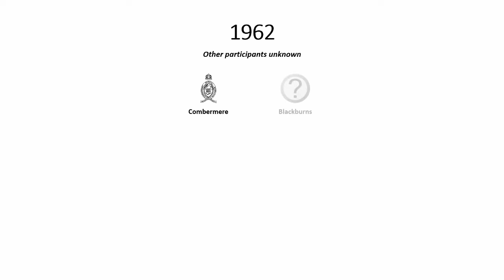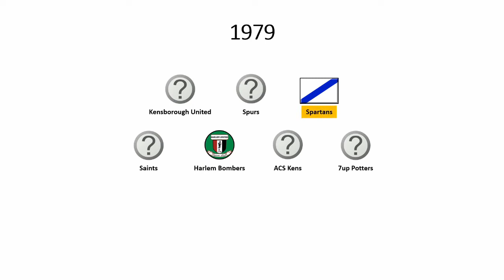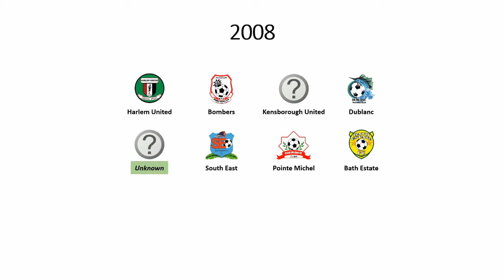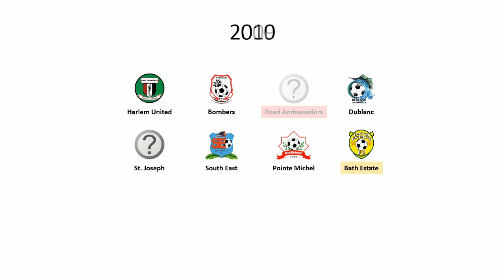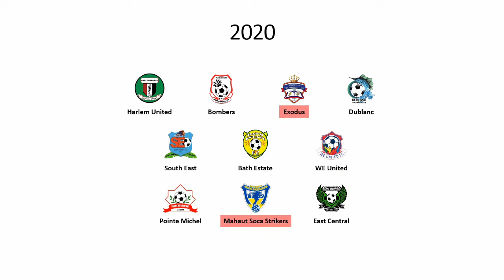Cronologia do Campeonato Dominiquense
Cronologia do Campeonato Dominiquense de Futebol de 1950 até 2021.
Música utilizada:
Football Glory - Main Theme (Amiga)